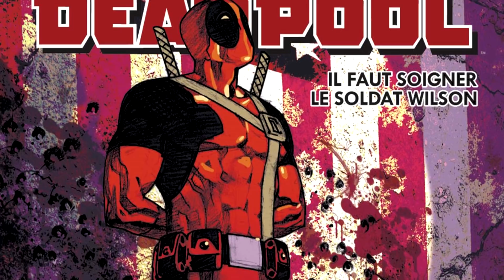COMICS CULT - Deadpool : Il Faut Soigner le Soldat Wilson - Marvel Comics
Dans ce numéro de COMICS CULT, l'Émission des Comics Indispensables, on parle de Deadpool : Il Faut Soigner le Soldat Wilson, publié par Marvel Comics en 2010.